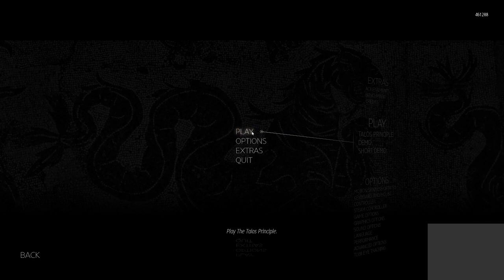How Do I The Talos Principle? Pt 6